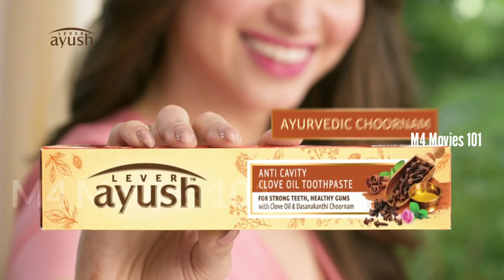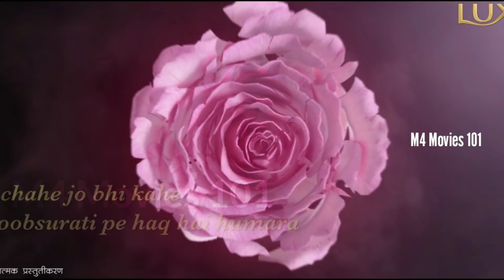Ads🔥 Malayalam Funny Dubbed || M4 Movies 101 || പരസ്യ ചളി || Malayalam Vines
Hello! welcome to M4 Movies 101 . What if the characters were chatting like this in malayalam. Malayalam fun dubbing by m4 movies 101 YouTube channel.